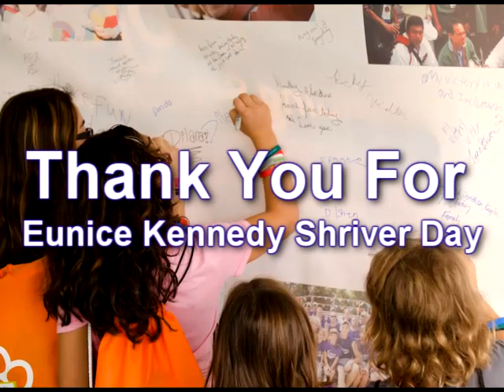Eunice Kennedy Shriver Day - Thank you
Special Olympics Chairman and CEO Timothy Shriver offers a warm thank you to the people around the world who took part in Eunice Kennedy Shriver Day celebrations on 24 September.